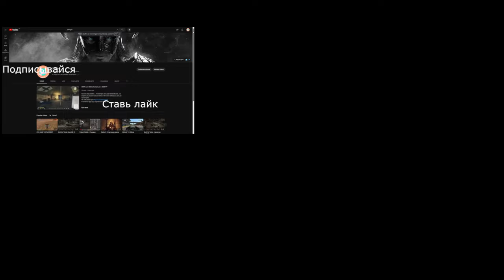Path of Exile : Starter Build for 3.23 Affliction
Pathfinder Poisonous Concoction . Strong build for HC and SC leagues .